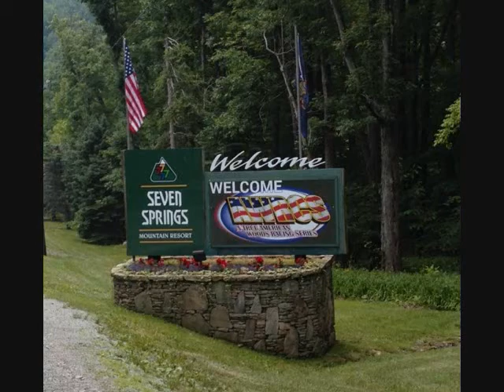Instigator Racing AWRCS Seven Springs Youth Bikes 2015